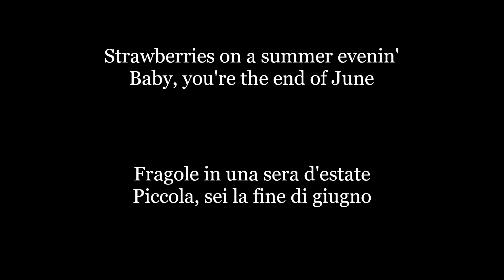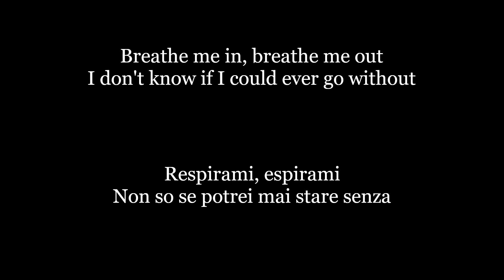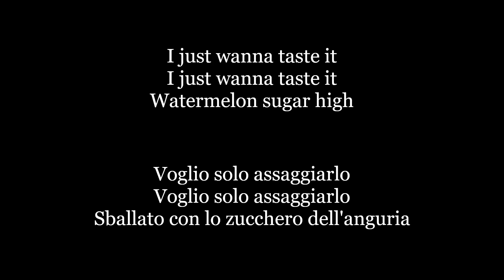Harry Styles - Watermelon Sugar (Testo & Traduzione)